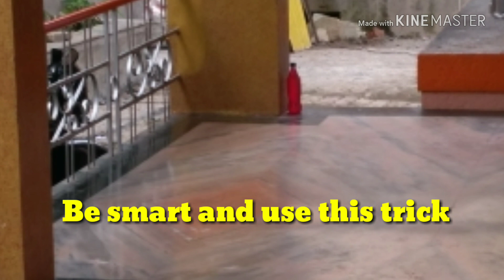How to keep Dogs Away From Home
Keep dogs, animales, cats, all kind of solutions are available here so please use smart trick which will helpful to you
Smart work always reduse doncky work.. this sign of colour always helpful to use save children from dogs and olders too from roaming dogs .